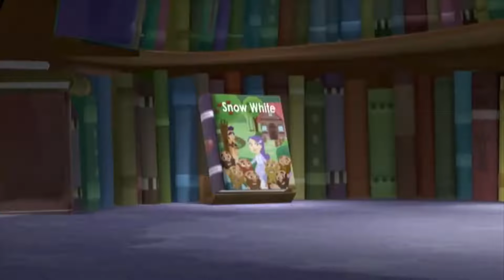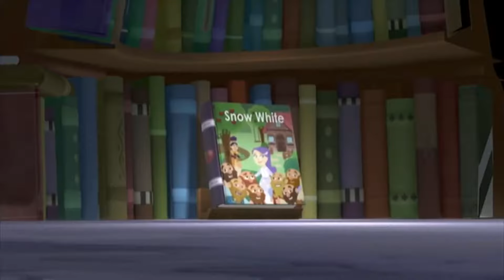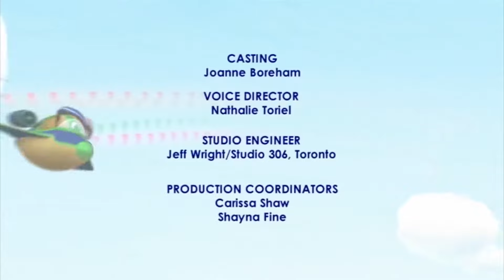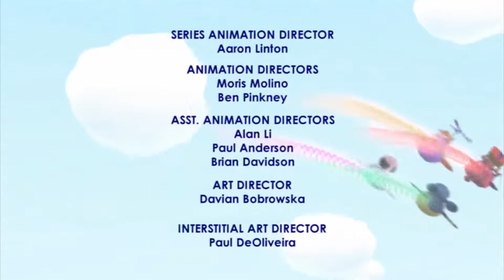Super Why and Snow White | Super WHY! S01 E41